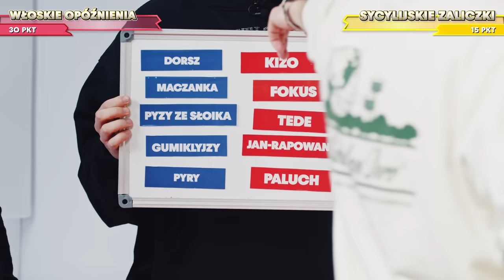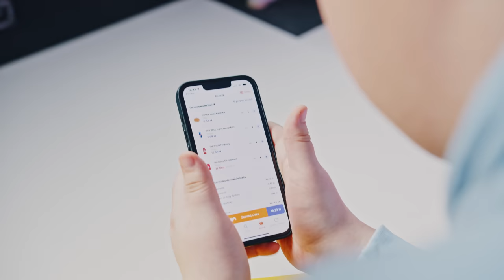Krzy Krzysztof vs Wyguś33 | Rapowy Quiz Red Bull Rap & Mat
​@KrzyKrzysztof i DJ Moyes (@quequality) vs Wyguś33 i Tadeo33 (@gombao3387) w kolejnym odcinku rapowego quizu Red Bull Rap & Mat! Przygotuj się na żonglerkę ciętymi tekstami i zwroty akcji lepsze niż gong bao.

Red Bull Rap & Mat to quiz, w którym artyści oraz ich goście stają naprzeciwko siebie i zasypywani pytaniami rzucanymi przez Rasa, mierzą się z własną legendą, rywalem i historią hip-hopu. Rywalizację może wygrać tylko jedna drużyna. Kto tym razem wyjdzie zwycięsko ze wszystkich quizów i zadań, a komu przypadnie do wykonania kara? Tego dowiesz się, oglądając nasz rapowy teleturniej do końca!

Tutaj liczy się nie tylko wiedza, ale też cięty język, refleks i dobra znajomość twórczości nie tylko innych raperów.

W tym odcinku występują: Krzy Krzysztof i DJ Moyes vs Wyguś33 i Tadeo33. Reprezentanci zespołów Quebonafide i Maty.

Reżyseria: Igor Ignacy Leśniewski
Scenariusz: Tobiasz Szarowicz (HYPE)
Prowadzący: RAS
Ciekawostki: Neen Nah

00:00 – Startujemy!
00:35 – Przedstawienie gości: DJ Moyes, Krzy Krzysztof, Wyguś33, Tadeo33
02:08 – Jaka jest najgorsza cecha Maty, jaka Quebonafide? Ustalamy nazwy drużyn
03:26 – Z kim pomylono Krzy Krzysztofa? Neen Nah i ciekawostka
04:08 – Czyj to numer? Maty czy Quebonafide | Quiz 1: Quebonamacie
08:31 – Krzy Krzysztof robi kapki piłką
10:08 – Co jada Paluch, a co Janek-rapowanie? | Quiz 2: Let him cook
12:52 – Wyguś testuje gong bao
16:02 – Kto jest królem beefów, kto królem szybkiego flow? | Quiz 3: Ruleta
20:28 – Jak raperzy promują się na Instagramie?
21:04 – Jaki artysta disco polo występował u Kizo?
22:25 – Z kim nie współpracował White2115, z kim nie Taco Hemingway? | Quiz 4: Goland Ramos
31:26 – Ras zmienia zasady konkursu
33:01 – Przegrani robią karę